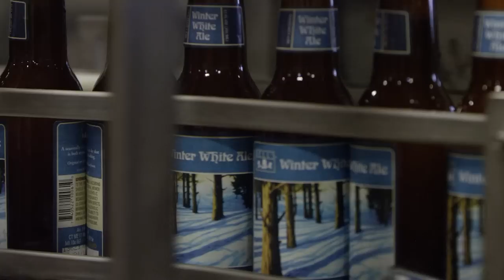Spiegelau American Wheat Beer Glass